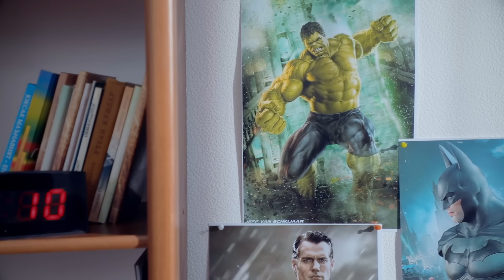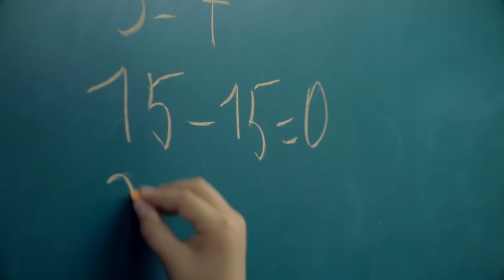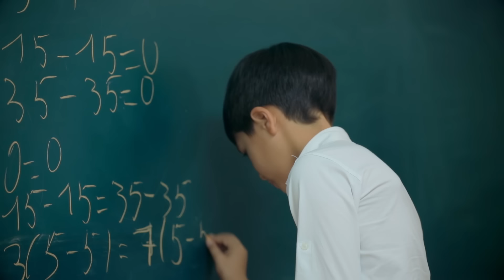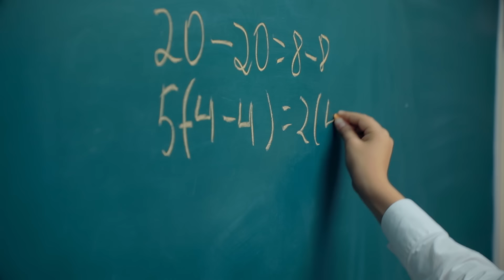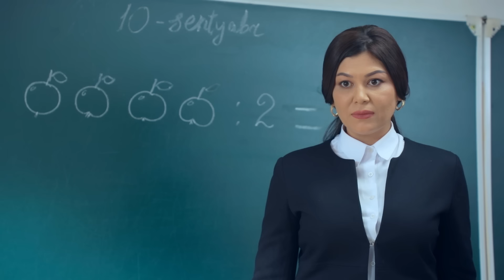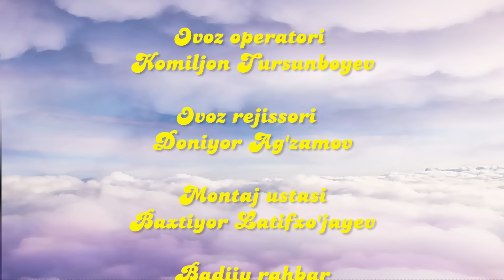ZUMRASHA (2019 YIL 3-SON)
"ZUMRASHA" hajviy bolalar kinojurnalining 2019 yil 3-soni.
Toshkent - 2019 yil